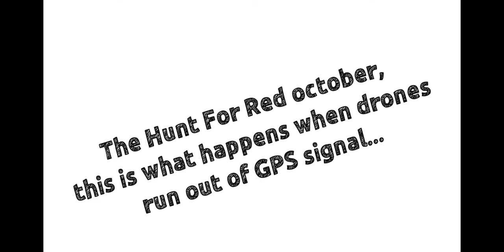drone crash short version...